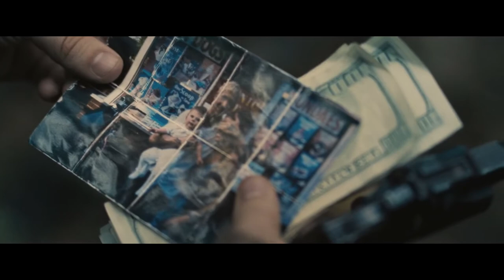Luke Glanton | The Place Beyond the Pines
1080p and headphones for better experience

I watched this movie few days ago and its still in my mind... Wow... Just Wow...I loved every part of it. The story is something we dont see much these days in movies and its a shame... Casting for this is amazing, soundtrack and visuals are beautiful and story is not affraid to take a huge risks... This is definetly going in my top 10 movies.